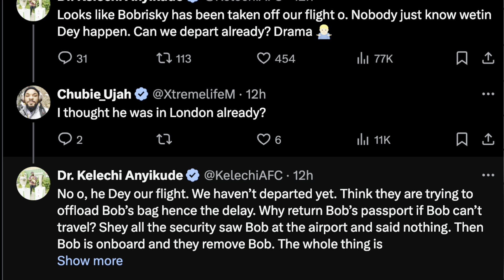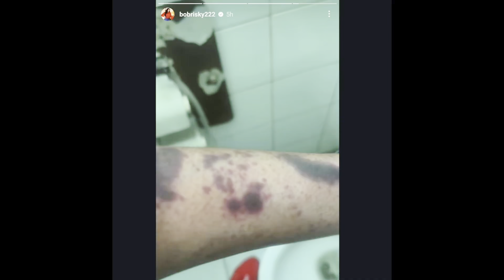Bobrisky Busted By Efcc At Lagos Airport Running Away To London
bobrisky has been arrested on KLM flight to London at the Lagos Airport by EFFX